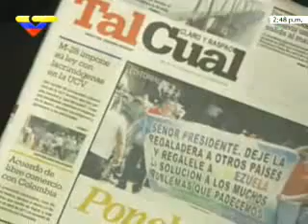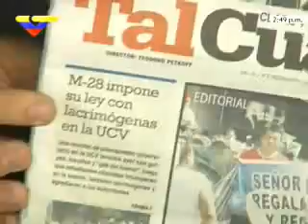Estudiantes bolivarianos rechazan agresión de autoridades ucevistas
Vicente Moronta, del Movimiento Marzo-28, precisó que es indignante ver cómo las autoridades que representan a la máxima casa de estudios del país agreden a los estudiantes para luego, como lo hizo la rectora, Cecilia García Arocha, negar un hecho que todo el país presenció / Los estudiantes respaldan la municipalización de la educación

Un grupo de estudiantes de la Universidad Central de Venezuela (UCV) se congregó este miércoles en la Escuela de Humanidades y Educación para rechazar las acciones violentas de las autoridades de esa casa de estudios en contra de los estudiantes revolucionarios.

Vicente Moronta, del Movimiento Marzo-28 (M-28), precisó que es indignante ver cómo las autoridades que representan a la máxima casa de estudios del país agreden a los estudiantes para luego, como lo hizo la rectora, Cecilia García Arocha, negar un hecho que todo el país presenció.

Recalcó que repudiaban la actitud fascista y violenta de las autoridades contra los estudiantes. "Esto demuestra que se niegan a llevar a cabo el debate democrático dentro de las universidades. Además, evidenciaron que responden agresivamente cuando los estudiantes, con todo el derecho que le otorgan las leyes, solicitan la rendición de cuentas sobre el presupuesto universitario", enfatizó.

Asimismo, Moronta resaltó que los estudiantes respaldan las medidas tomadas este martes por el Consejo de Ministros para impulsar la municipalización de la educación universitaria y, a su vez, la aprobación de créditos adicionales por parte de la Asamblea Nacional (AN) por más 1.180 millones de bolívares para saldar las deudas con este sector.

El líder estudiantil informó que este sábado se realizará una concentración nacional de estudiantes en la Universidad Nacional Experimental de las Artes (Uneartes).

En un vídeo transmitido por Venezolana de Televisión se mostró el momento cuando el profesor Iván Márquez, quien se encontraba con Amalio Belmonte, secretario de la UCV, golpeaba a una estudiante cuando ella exigía a los rectores informar a la comunidad universitaria el destino de los recursos que percibe esta casa de estudios por concepto de ingresos propios.

Sin embargo, Belmonte no hizo nada para defender a la joven, por el contrario, se retiró de su compañero, quien lanzaba golpes en todas direcciones.

Curiosamente, la rectora García Arocha, quien también presenció el hecho, posteriormente manifestó desconocerlo, pero sí se pronunció con respecto a las supuestas agresiones recibidas por autoridades universitarias y el presidente de la Federación de Centros Universitarios de la UCV (FCU), Roderick Navarro.

"Vimos cómo los persiguieron, luego nosotros (las autoridades universitarias) recibimos agresión física, durante el debate en la asamblea que se estaba realizando fuimos sometidos a insultos por parte de sectores oficialistas", dijo.

El presupuesto del Ministerio del Poder Popular para la Educación Universitaria propuesto para 2011 prevé un aumento de 25% con respecto al de 2010, al pasar de 7,05 millardos de bolívares en 2010 a 8,8 millardos de bolívares para el próximo período, refleja el informe de la Oficina de Planificación y Presupuesto de este despacho.

En el caso particular de la Universidad Central de Venezuela (UCV), que cuenta con 54.525 estudiantes, el presupuesto 2011 se incrementó 23,79%, al pasar de 1.016 millones 99 mil 112 bolívares en 2010 a 1.257 millones 827 mil 666 bolívares.